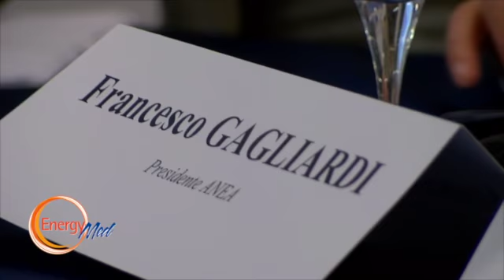EnergyMed 2015 - Intervista a Francesco Gagliardi di ANEA, a cura di TeleclubItalia